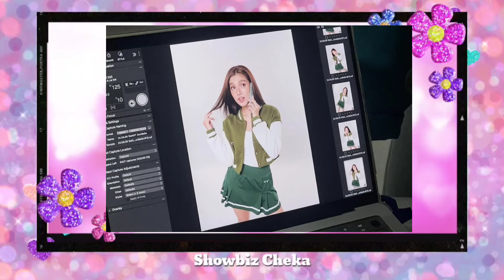NakakaKILIG sa Sobrang SWEET sa BTS VIDEO ang Donbelle sa Photoshoot nila sa Smart!